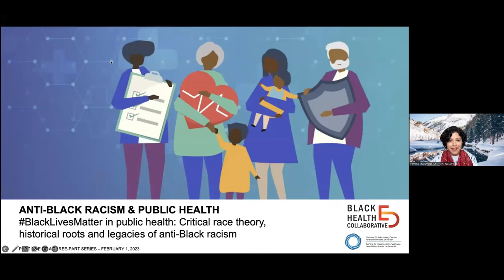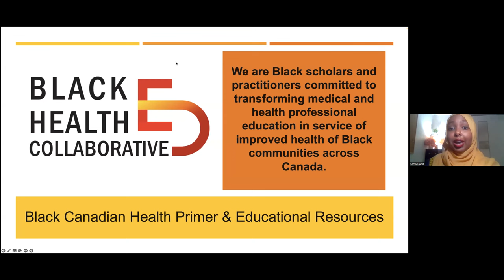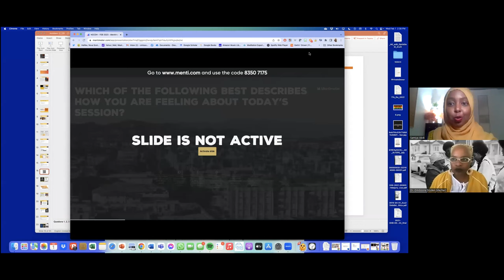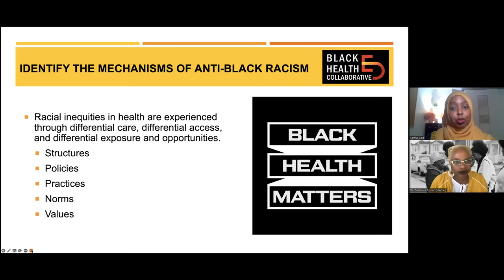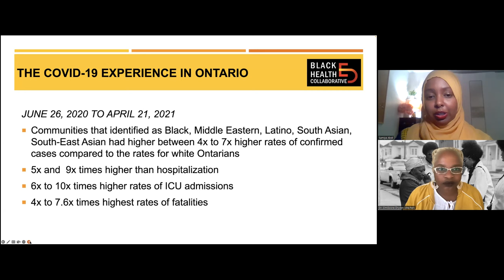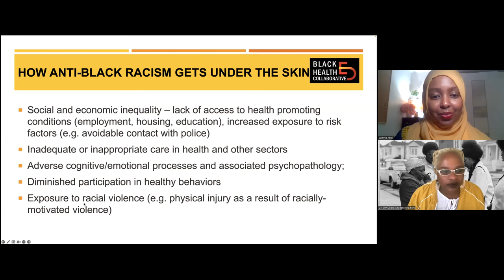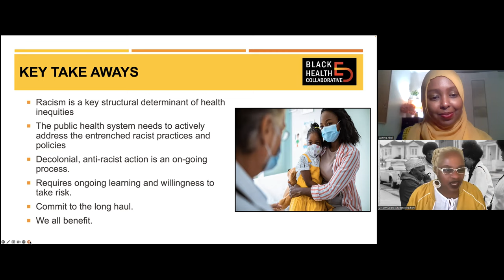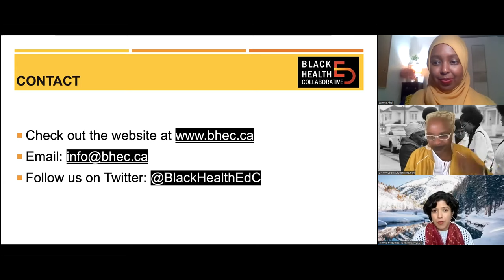NCCDH Anti-Black Racism and Public Health Part 1: BlackLivesMatter in public health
Event: February 1, 2023
In part 1, we will discuss the roots and legacy of anti-Black racism in society and the field of health. This session will further explore concepts of whiteness and privilege to situate systems of inequity.

As a result of participating in this webinar, participants will
Learn about the Black Health Education Collaborative

Understand how anti-Black racism is demonstrated in the current context
Identify the historical roots and legacy of anti-Black racism in society and in the field of health

Explore critical race theory and intersectionality as it pertains to the structural and social determinants of Black health

Suggested citation: Black Health Education Collaborative. (2023, February 1). BlackLivesMatter in public health: Critical race theory, historical roots and legacies of anti-Black racism [PowerPoint presentation]. Part 1: Webinar series on anti-Black racism and public health.

Chapters:
0:00 Introduction
6:02 Dr. Dryden and Samiya Abdi
1:18:56 Questions and Reflection